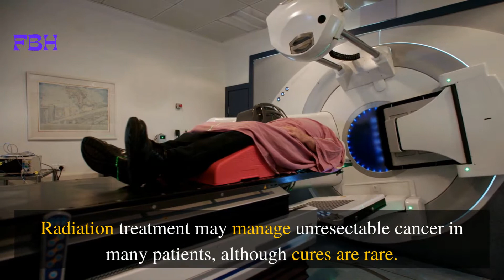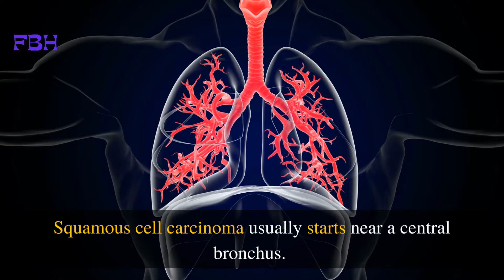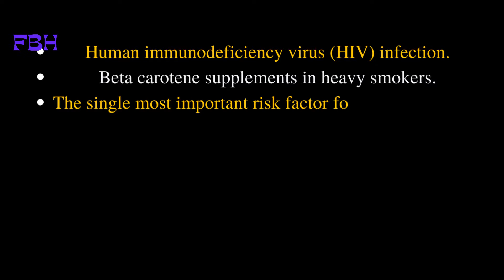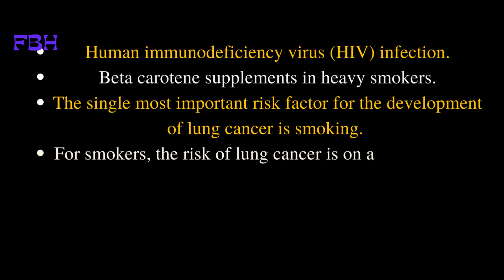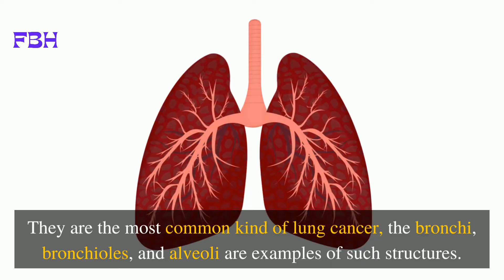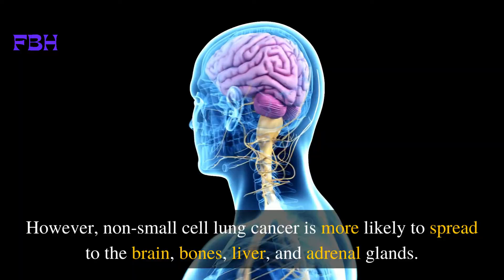Non-Small Cell Lung Cancer | Can Non-Small Cell Lung Cancer Be Cured? | NSCLC | FBH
What Happens When You Have Non-Small Cell Lung Cancer?
Non-Small Cell Lung Cancer includes any type of epithelial lung cancer that is not small cell lung cancer.
The most common Non-Small Cell Lung Cancer kinds are squamous cell carcinoma, large cell carcinoma, and adenocarcinoma.
But other less common types exist, and all may have unusual histologic variations.

Non-Small Cell Lung Cancer are less responsive to chemotherapy and radiation than Small Cell Lung Cancer.

Chemotherapy, targeted medicines, and other supportive treatments may improve survival and symptoms in patients with advanced metastatic illness.

Lung Cancer Cases and Deaths:
Lung cancer new cases and deaths in the United States in 2021:
New cases are 235,760 and 131,880 Deaths.

Anatomy of Non-Small Cell Lung Cancer:
Non-Small Cell Lung Cancer arises from the epithelial cells of the lung of the central bronchi to terminal alveoli.

Risk Factors of non small cell lung cancer:
Increasing age is the most important risk factor for most cancers.
History of or current tobacco use: cigarettes, pipes, and cigars.
Exposure to cancer-causing substances in secondhand smoke.

Radiation exposure from any of the following:
Radiation therapy to the breast or chest.
Radon exposure in the home or workplace.
Medical imaging tests, such as computed tomography (CT) scans.
Atomic bomb radiation.
Living in an area with air pollution.
Family history of lung cancer.
Human immunodeficiency virus (HIV) infection.
Beta carotene supplements in heavy smokers.
The single most important risk factor for the development of lung cancer is smoking.
How Is Non-Small Cell Lung Cancer Detected?
Recommend imaging tests such as,
Computed tomography (CT) scans,
Positron emission tomography (PET) scans,
or Magnetic resonance imaging (MRI) scans.

If these first tests reveal the presence of cancer, a lung biopsy may be performed.
How does lung cancer start?
Lung cancer begins when abnormal cells in the lung grow out of control, resulting in the formation of tumors.

Where does non-small cell lung cancer start?
Non-Small Cell Lung Cancer develops at the cellular level, as do other cancers, and causes abnormal cells in the lungs to grow fast and out of control.

How fast does non-small cell lung cancer spread?
Non-small cell lung cancer had an average doubling time of 191 days, with non-small cell tumors developing at a significantly slower rate than small cell lung cancer.

Does non-small cell lung cancer spread?
Once cancer cells enter the bloodstream, they have the ability to spread to any part of the body.

Which is worse non-small or small cell lung cancer?
There are several forms of cancer, and some are more aggressive than others.
But small cell lung cancer is often more aggressive than non-small cell lung cancer.

What type of lung cancer do smokers get?
Smokers are more likely to develop a kind of Non-Small Cell Lung Cancer known as squamous cell carcinoma, which accounts for more than half of lung cancers diagnosed in smokers.

Can non-small cell lung cancer be cured?
Current therapies for non-small cell lung cancer do not cure the disease in the majority of cases.
Certain treatments, on the other hand, may help to reduce the symptoms and even extend a person's life.

0:00 - Introduction of Non-Small Cell Lung Cancer
0:42 - What Happens When You Have Non-Small Cell Lung Cancer?
1:49 - Lung Cancer Cases and Deaths
2:28 - Anatomy of Non-Small Cell Lung Cancer
2:58 - Risk Factors of non small cell lung cancer
4:15 - How Is Non-Small Cell Lung Cancer Detected?
4:49 - How does lung cancer start?
5:15 - Where does non-small cell lung cancer start?
5:42 - How fast does non-small cell lung cancer spread?
6:05 - Does non-small cell lung cancer spread?
6:21  - Which is worse non-small or small cell lung cancer?
6:35 - What type of lung cancer do smokers get?
6:56 - Can non-small cell lung cancer be cured?